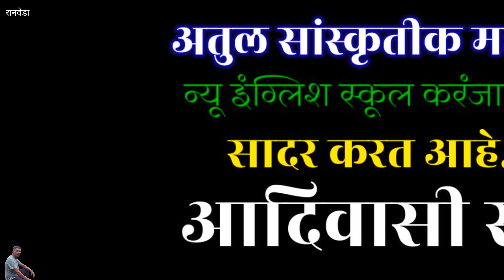आदिवासी संस्कृती अतुल महोत्सव २०२३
जुन्नर तालुक्याचे विद्यमान आमदार अतुल शेठ बेनके साहेब ग्रामीण भागातील विद्यार्थ्यांना विद्यार्थी कलाकारांना एक हक्काचं व मोठ सांस्कृतिक कलेचा विकास व्हावा म्हणून दरवर्षी अतुल महोत्सव म्हणून मोठा व्यासपीठाचा कार्यक्रम घेत असतात. त्यांच्या या कार्यक्रमांमध्ये तालुक्यातून शेकडो विद्यार्थी पालक व शिक्षक सहभागी होत असतात न्यू इंग्लिश स्कूल करंजाळे शाळेच्या वतीने

सन्माननीय मुख्याध्यापक दाते सर, सस्ते सर,काळे सर, धोत्रे सर,मोढवे मॅडम..संदीप शिंदे सर.. या सर्वांचं विद्यार्थ्यांना मोलाचे योगदान लाभलं..